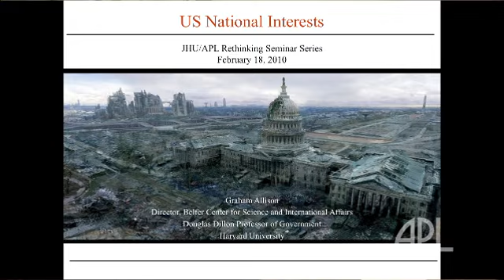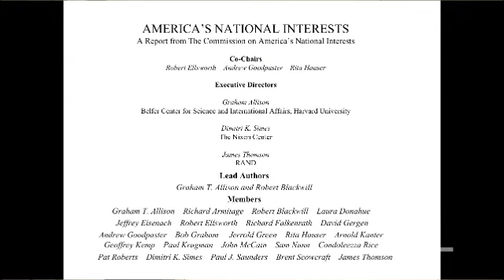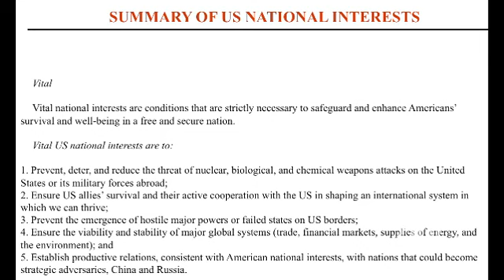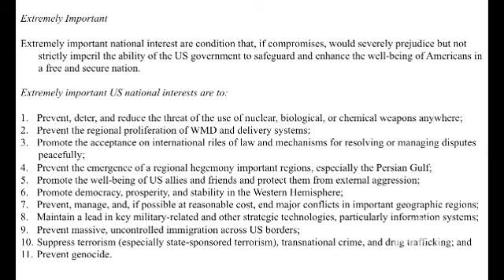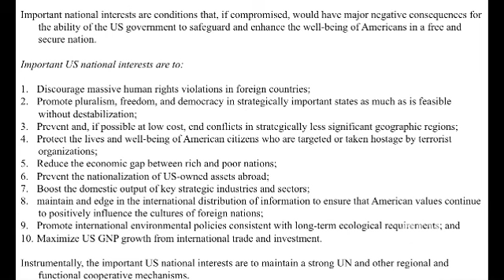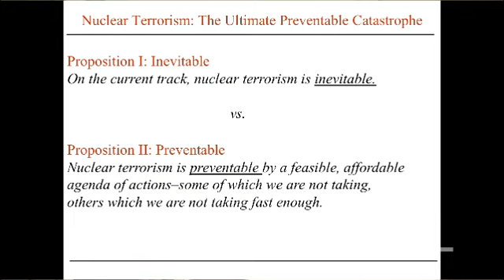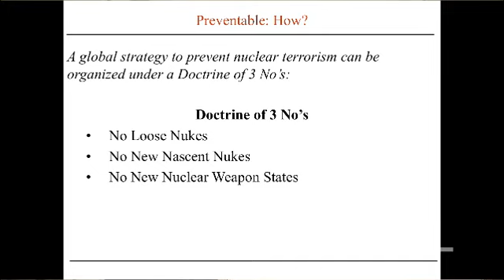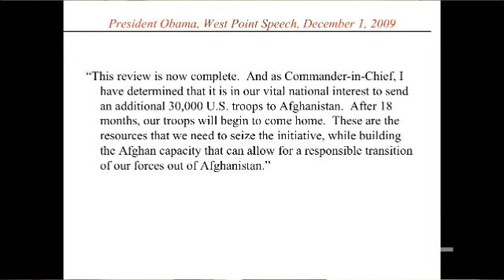US National Interests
As part of the JHU/APL Rethinking Grand Strategy & Foreign Policy Seminar Series Dr. Graham Allison (Harvard) discussed what determines National Interests; factors/principles critical for prioritizing US long-term National Interests; and trends in US National Interests. for bulletized notes, presentation materials, and more Rethinking Seminar videos.